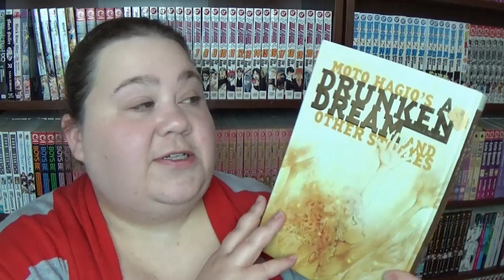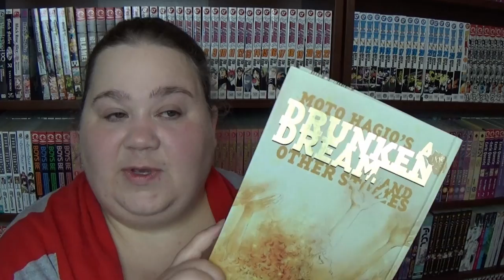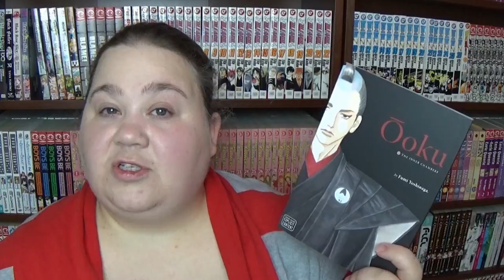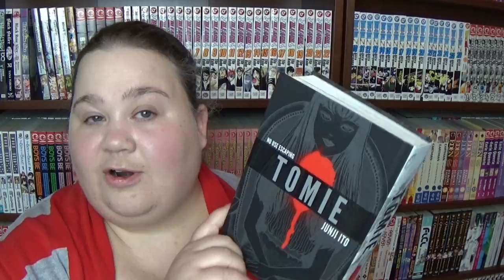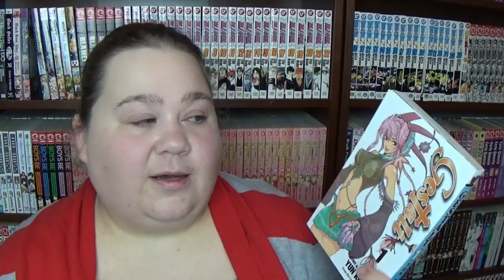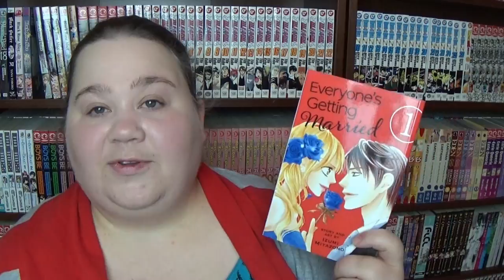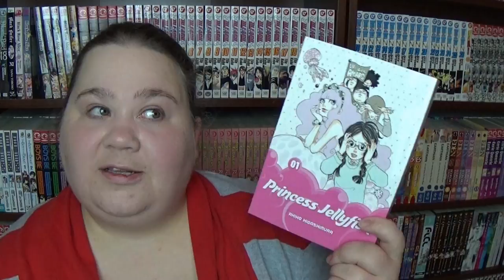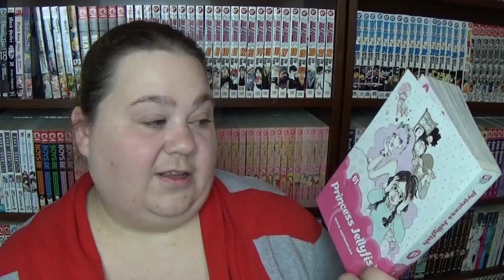JOSEI MANGA | mangamonday recommendations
Manga for a sophisticated palette... or maybe not. But, they're still interesting reads!

Manga I Mention in this video:
Drunken Dream and Other Stories / by Moto Hagio
Ooku / by Fumi Yoshinaga
Magical x Miracle / by Yuzu Mizutani
Tomie / by Junji Ito
Gestalt / by Yun Kouga
Everyone's Getting Married / by Izumi Miyazono
Paradise Kiss / by Ai Yazawa
Princess Jellyfish / by Akiko Higashimura

Want to participate in MangaMonday recommendations?

The Manga Readathon is coming soon! Follow our Twitter for all of the details